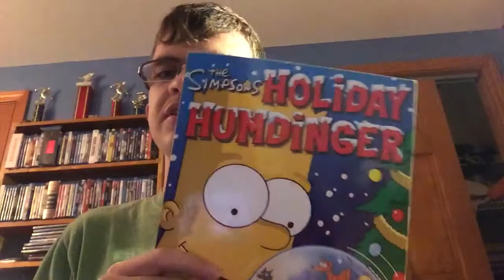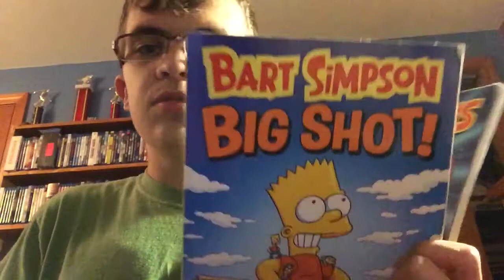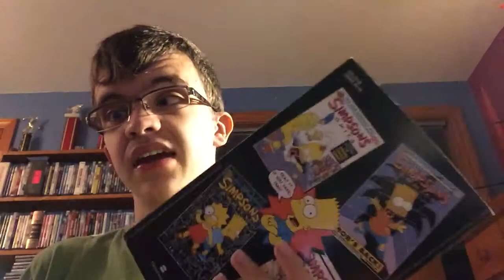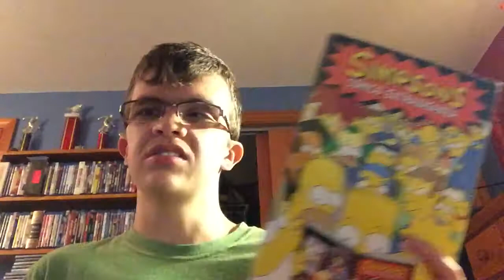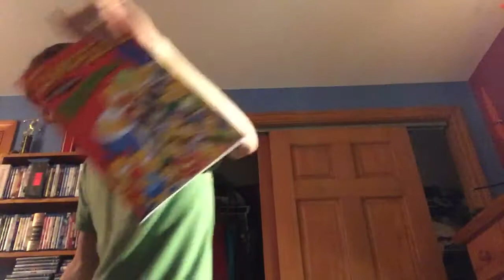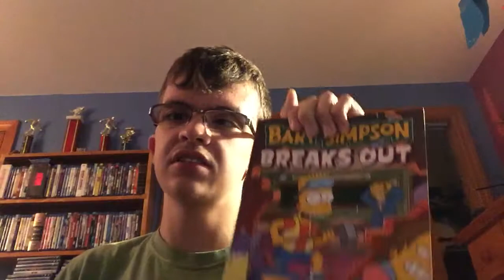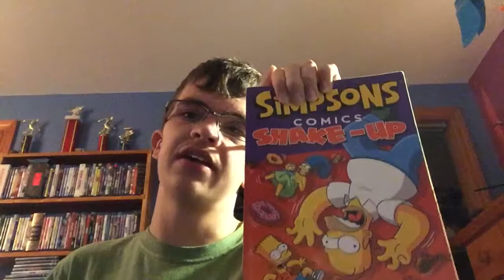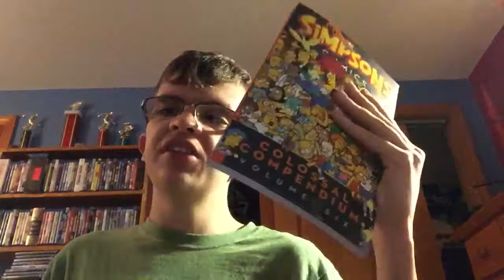Last Simpsons Comic Collection (REUPLOAD)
Wasn’t too happy about the first upload...